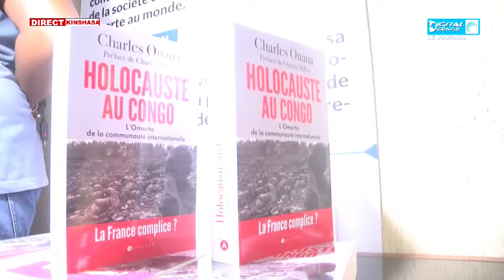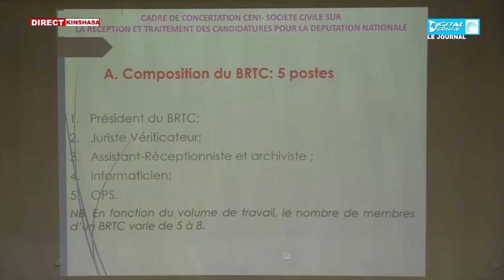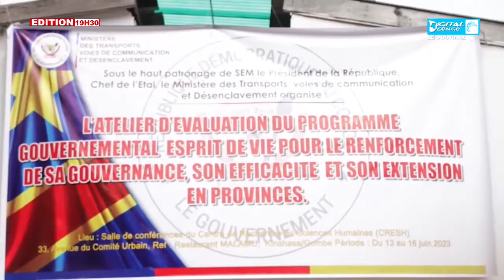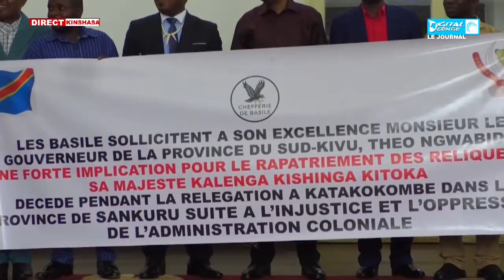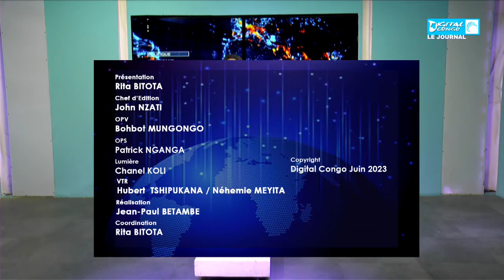JT DU 17 JUIN 2023